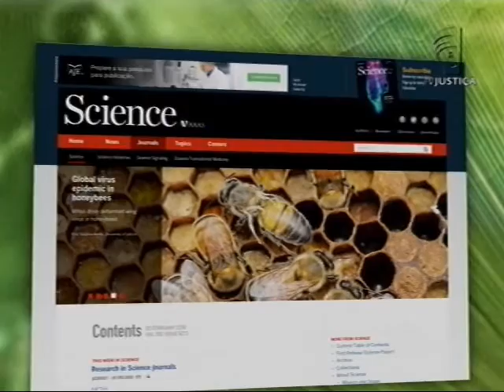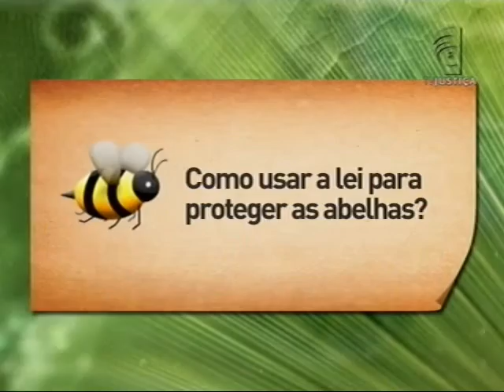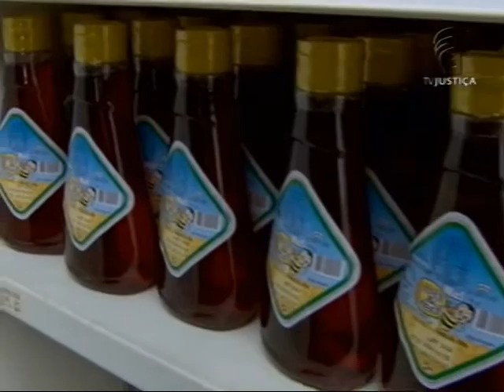Meio Ambiente por Inteiro - Abelhas (13/02/16)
O Meio Ambiente por Inteiro desta semana apresenta a situação das abelhas, que estão morrendo nos campos agrícolas ou desaparecendo misteriosamente das colmeias. Os cientistas correm para descobrir as causas da síndrome que atinge vários países, incluindo o Brasil. Leia a íntegra da sinopse